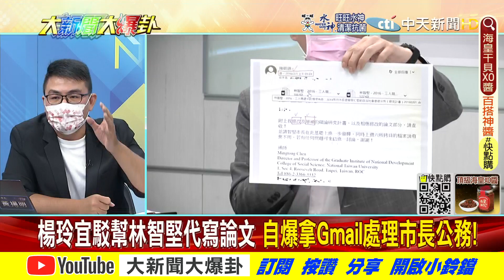【大新聞大爆卦】論文.球場雙門雙燒綠恐換將?口試6天後才過林智堅不解釋? @大新聞大爆卦HotNewsTalk 精華版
《精彩回顧》
【大新聞大爆卦】獨!郭正亮爆綠民調恐鄭運鵬換林智堅?陳明通EMAIL讓失智列車變鐵達尼號?綠律師打蘇宏達迴避自砸招牌?王浩宇用iPhone更新.味全龍認可X救援小智? 20220725 @大新聞大爆卦 ​
【週末大爆卦】林智堅嗆論文原創做事不靠學歷暗示會輸?新竹球場傷3球員女廁門裝反政績變政黑?陳時中落水不救王必勝網酸兩個家庭怎辦?  20220724 @大新聞大爆卦 ​
【週末大爆卦】陳時中駁擋BNT忙阿公裝大叔洗仇恨值! 林智堅論文僅亂碼是原創?花12億打造"第三世界"球場? 林志穎特斯拉自撞重傷塔綠斑嗆舔共藝人天譴? 20220723  @大新聞大爆卦
【大新聞大爆卦】蔡愛將"小智論文加分說"辱民智商!陳時中自詡"平民參選人"不屑同台黃珊珊.蔣萬安?焦糖哥哥淪棄夫怒關"挺英粉絲團"!?林佳龍輸20萬票自誇"盧秀燕剋星"! @大新聞大爆卦 20220722
【大新聞大爆卦】嗆聲阿北昨被拖走今又來!鞠躬道歉讚爆陳時中"綠查表發功"?周玉蔻急火攻心狂飆高嘉瑜兩天!他預言林智堅論文門恐釀綠竹桃選情一屍兩命! @大新聞大爆卦 20220721